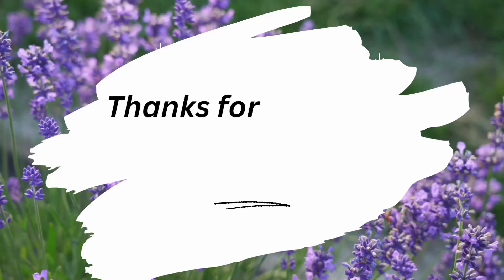गर्मियों में पियो ये खास ड्रिंक जो आपको लू से बचाएगा Mango cold drink recipe। aam panna recipe।।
Hello
friends
I am pooja